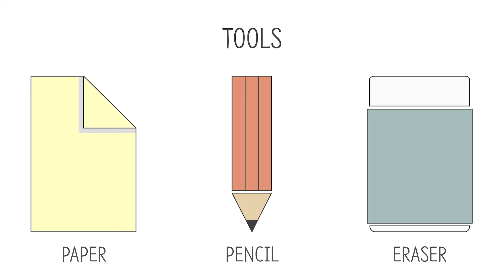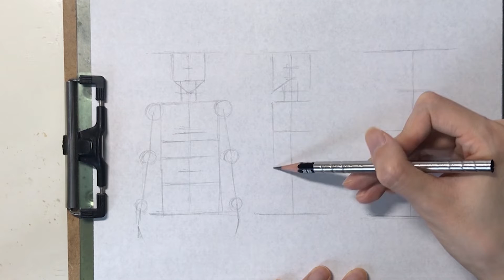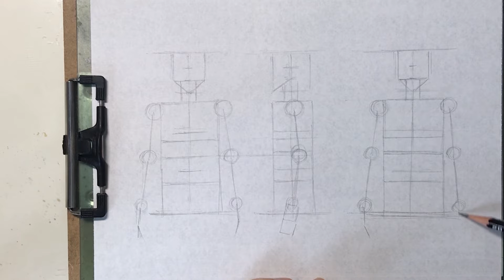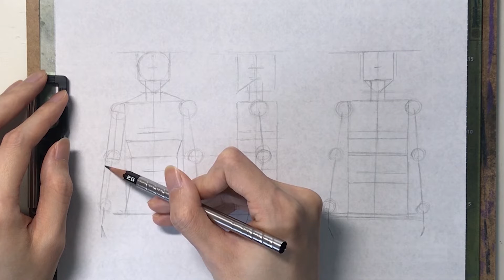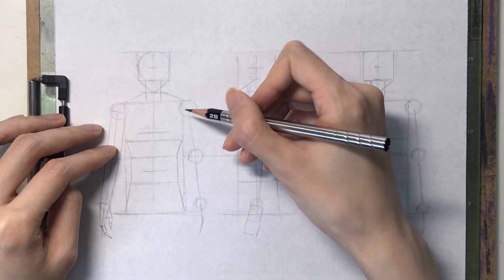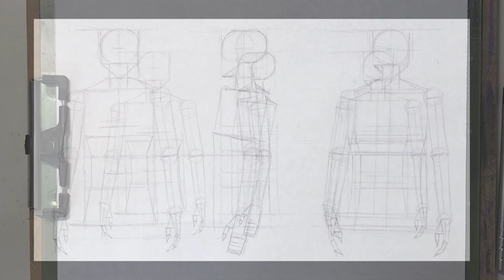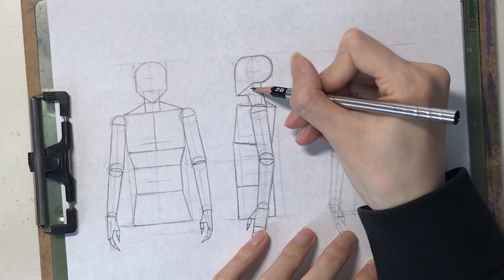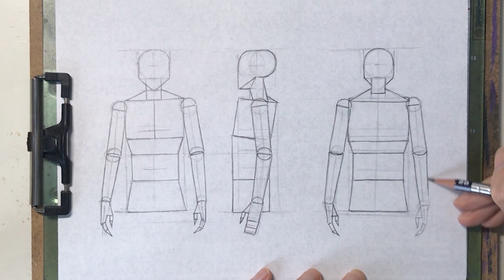도형(Figure)07 - 상체 도형(Upper Body Figure)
드로잉(Drawing) - 인간 Human